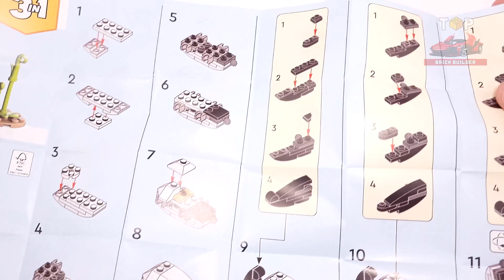LEGO Creator Panda Bear (30641)[83 pcs] Step-by-Step Building Instructions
◙  Year - 2023
◙  Pieces - 83